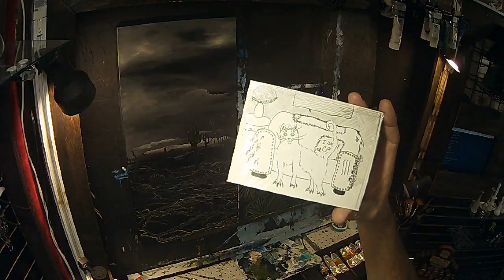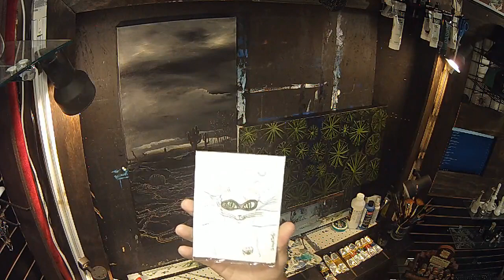Painting in Space with Shane